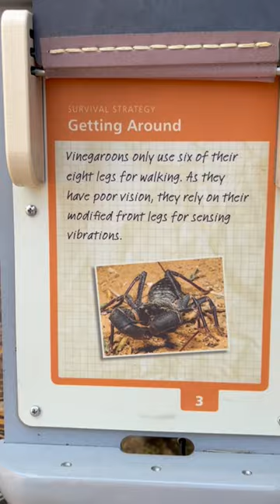It is a great time to learn about some of the indigenous animals of the mojave desert!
It is a great time to learn about some of the indigenous animals of the mojave desert @SpringsPreserve !